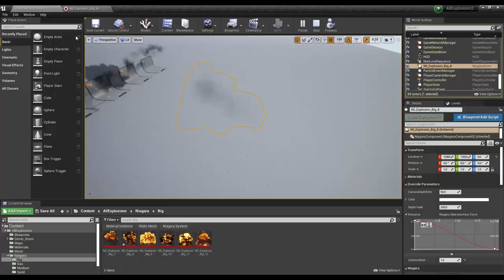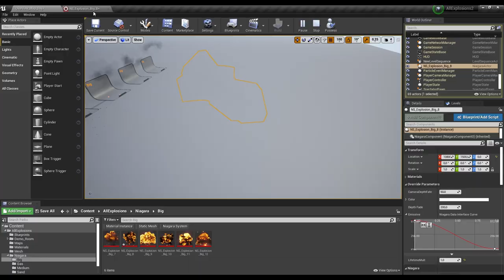Explosions Mega Pack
This pack tries to make your life easier when you need to something to blow up.

This pack include all effects in this packs:
All Explosion Pack Vol 1

Easy to use and Scale them.
Include Cinematic Explosions with Vectorfield textures for slow-mo effect (8k textures).

Type of VFX:
Cinematic: Nuke, Air, Ground
Gameready: Aerial, Big, Flak, Gas, Medium, Sand, Small, Snow, Trails

The pack includes:
Number of Unique Effects: 81
Number of Materials: 95
Number of Textures: 108
Number of Blueprints: 1
Number of Unique Meshes: 4

Video Rendered in UE5

Timecode:
00:00 - Cinematic: Nuke, Ground, Aerial
00:13 - Aerial
00:24 - Big
00:29 - Flak
00:34 - Gas
00:40 - Medium
00:46 - Sand
00:49 - Small
00:52 - Snow
00:55 - Trails
01:00 - Tutorial Easy to Use and Scale